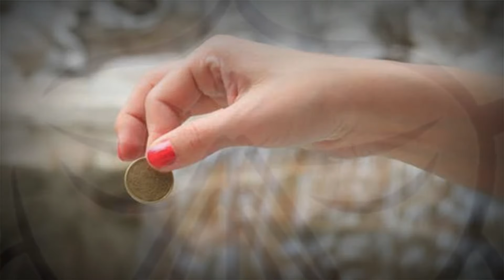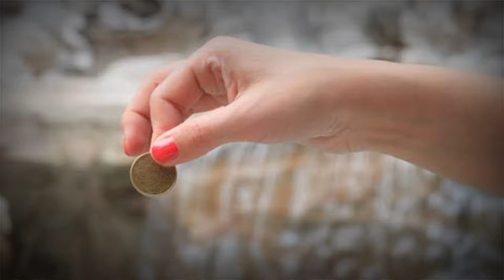नदी में सिक्के क्यों फेका जाता है 😳😱 । Amazing Facts In Hindi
इस वीडियो में नदी में सिक्के फेकने की पारंपरिक नियमों को व्यक्त किया गया है।नदी में सिक्के फेकने से पाप ग्रहों से मुक्ति मिलने के सोच को उजागर किया गया है।

Queries Solved

1.क्यों डालते हैं नदी में सिक्का
2.क्या आप जानते हैं नदी में सिक्के डालने का रहस्य
3.नदी में सिक्के
4.पानी में सिक्का क्यों फेंकते हैं
5.इसलिए पानी में फेकते हैं सिक्के
6.नदी में सिक्के क्यों फेका जाता है
7.सोने के सिक्के
8.देवी देवता के सिक्के

Browse features

Suggested video

YouTube search

End screens

Channel pages